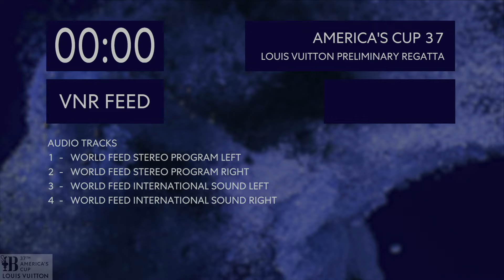America’s Cup Highlights: The wind is on Luna Rossa Prada Pirelli's side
The wind was tough on the second day of the final of the Louis Vuitton Cup. With more than two hours late, the competition was able to start when the wind barely reached six knots and although at some point it reached nine , in the end it would end up being a mirage.

Once the start was given and more than half of the race had been passed with INEOS Britannia leading over Luna Rossa Prada Pirelli, he fell in such a way that the time limit would be exceeded, lining up on the side of the Italians who had clearly lost the contest.